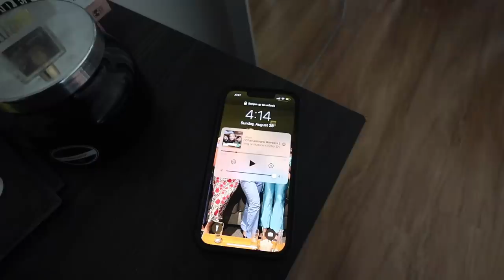WEEK IN MY LIFE IN DALLAS: farmers market, carbone, espresso martini taste test & relaxing sunday